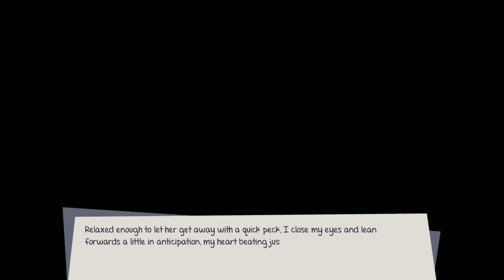A Christmas Kiss - First Snow #6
Romance is in the cold air, hearts and coffe warm. This christmas will be nothing like before.